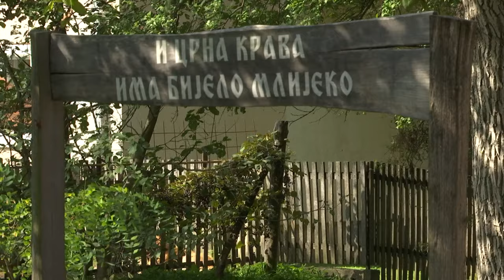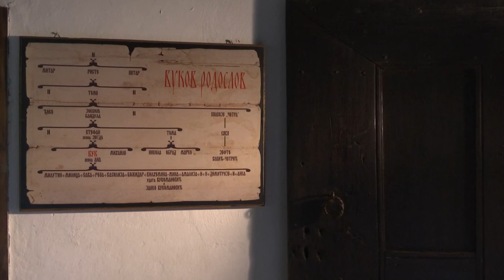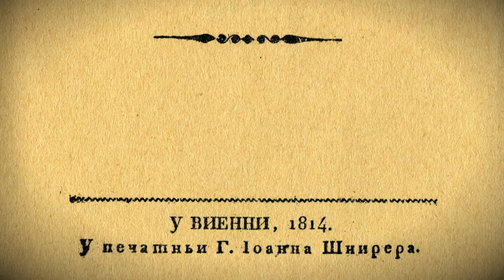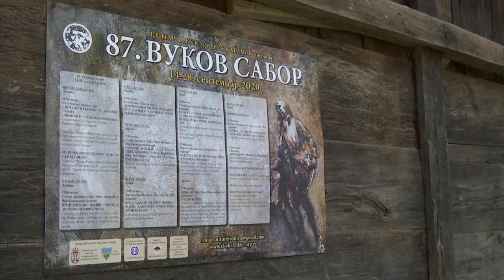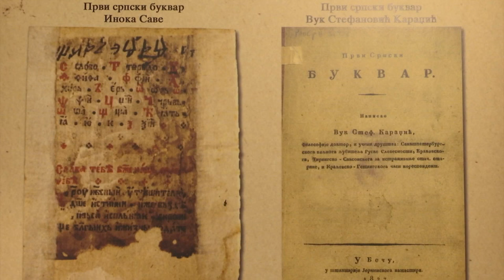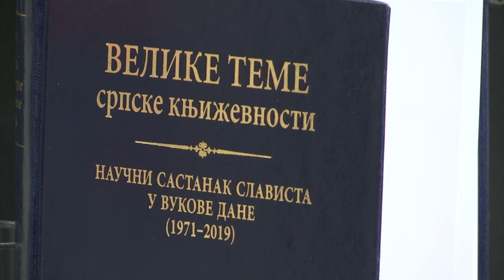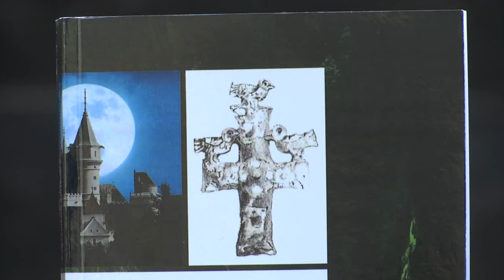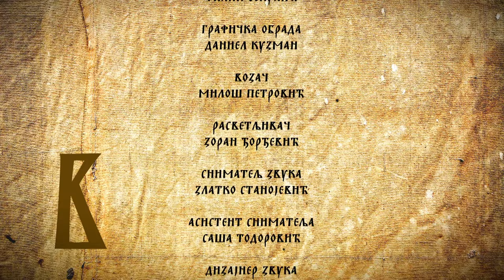87. Vukov sabor - Vuku u pohode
Redakcija za kulturu i umetnost, Kulturno-umetničkog programa, pripremila je emisiju, "87. Vukov sabor - Vuku u pohode" posvećenu velikanu, reformatoru srpskog jezika i književnosti, Vuku Stefanoviću Karadžiću i događajima koji su obeležili ovogodišnji Vukov sabor.
Najstarija kulturna manifestacija u Srbiji je sačuvala tradiciju i kontinuitet i održana je uz poštovanje mera koje su donete u cilju zaštite od virusa korone.
Vukov sabor je protekao u znaku dva velikana: Vuka i Dositeja, i povezivanju najstarijih institucija, zadužbina, udruženja i manifestacija sa Vukovim saborom. U Galeriji Miće Popovića u Loznici predstavili su se Matica srpska i Letopis Matice srpske, kao i Društvo srpskih umetnika Lada iz Beograda, izložbom svojih članova.
U naučno-obrazovnom-kulturnom centru "Vuk Karadžić" u Tršiću održano je više događaja: povodom pet decenija Međunarodnog slavističkog centra predstavljena je knjiga "Velike teme srpske književnosti", povodom nedavne smrti dr Miodraga Matickog, upriličen je okrugli sto "Dr Miodrag Maticki i Vukovska uporišta", zatim je predstavljen naučni zbornik radova "Savremena srpska folkloristika"i otvorena je izložba "Dositejev put znanja" Zadužbine "Dositej Obradović" iz Beograda.
U emisiji učestvuju: prof. dr Dušan Ivanić, prof. dr Boško Suvajdžić, dr Branko Zlatković, Snežana Nešković Simić, Miroslav Terzić, Ana Čugurević, Janko Vujinović, Miroljub Filipović Filimir.
Urednik emisije: Svetlana Ilić
Direktor fotografije: Aleksandar Beatović
Montažer: Milan Radičević